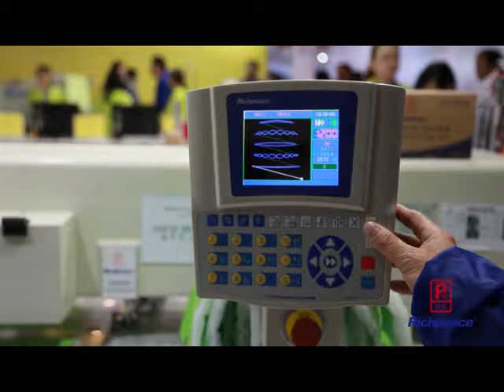Richpeace full CNC automatic sewing machine 6 heads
Richpeace full CNC automatic sewing machine 6 heads,ll kinds of thick material or leather material sewing, such as: car seat pattern sewing, 3D quilted car seat cover, baby pushchair(pad),children safety chair, sofa bed,furniture upholstery, backpack, shoes, handbag.etc. , Malinda 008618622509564